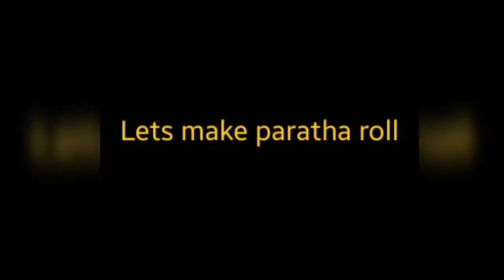ROLL PARATHA in 5mins 🤤♥️